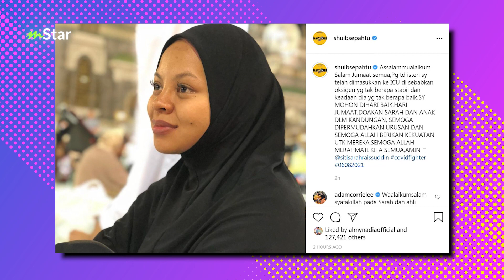Siti Sarah jalani pembedahan keluarkan bayi, Shuib sebak di majlis bacaan Yasin...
Pelawak Shuib memohon orang ramai mendoakan kesejahteraan isterinya Siti Sarah Raisuddin yang kini berada di ICU dan perlu menjalani pembedahan mengeluarkan bayi.